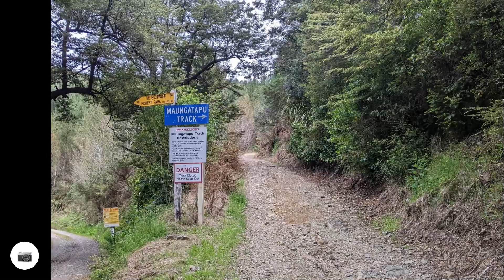Nouvelle-Zélande : Pelorus Bridge vers Nelson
Après 10km de plaisir, voici l'horreur qui commence... on a poussé le velo sur plus de 15km. Un chemin mangé par la pluie, des grosses roches et des crevasses partout. En plus, la pluie s'est mise de la partie dans l'après midi. C'est la plus dure journée de notre voyage pour le moment. Petit conseil, ne passez pas par là pour aller à Nelson.
nom de la route: Maungatapu track